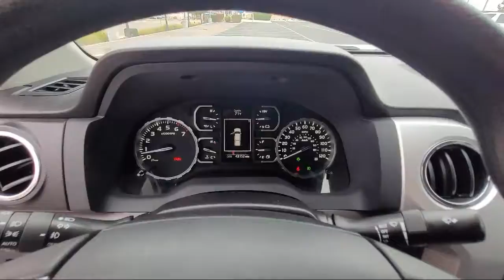2018 Toyota Tundra 2WD San Diego El Cajon Chula Vista Mission Valley Santee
2018 Toyota Tundra 2WD Stock Number: 422033A Vin:5TFEY5F12JX230062.